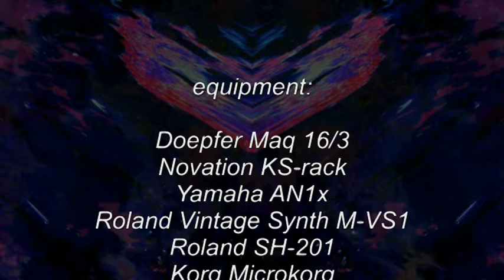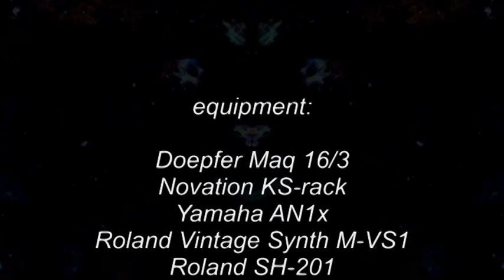phrozenlight - blowing your stardust out your brains.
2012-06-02 blowing your stardust out your brains.

now a new EP called "Burst"